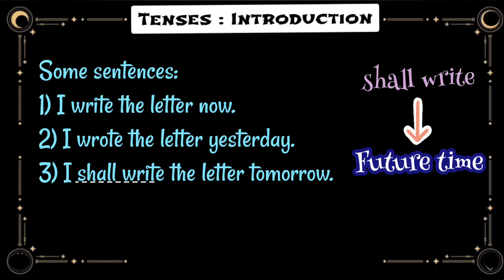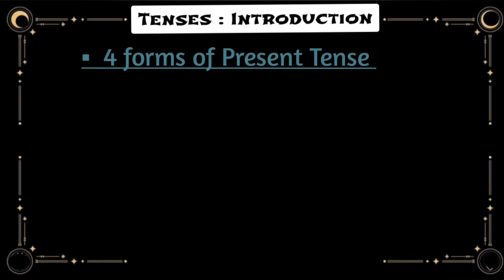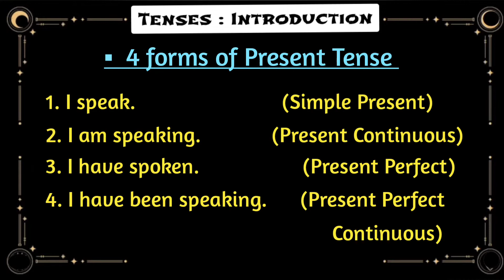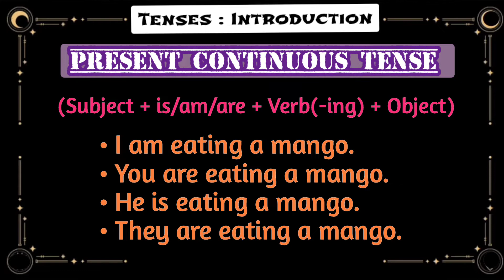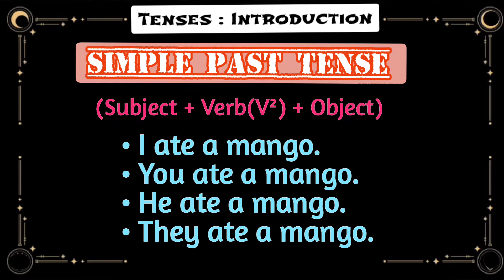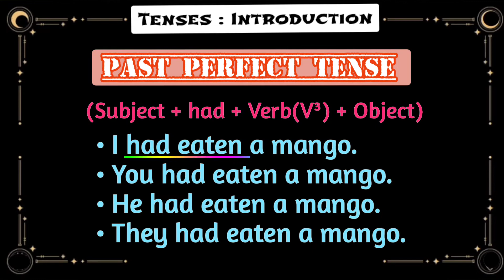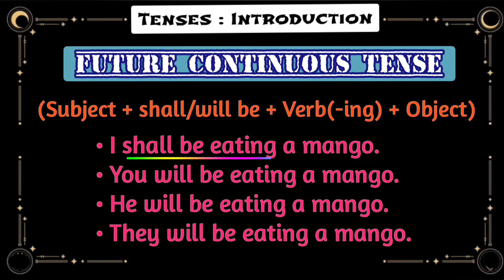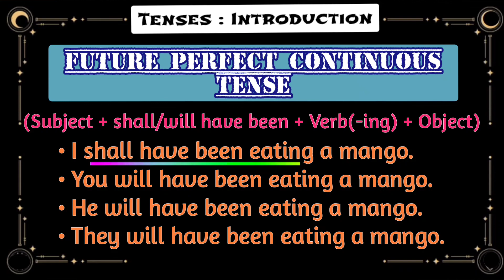Master 12 Tenses of English Grammar with easiest examples || Present, Past and Future Tenses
Hello everyone,
In this video, I have explained all the 3 types of tenses and also their subtypes with many easy examples.